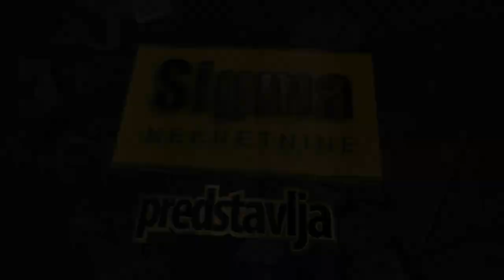prodaja novog stana Zarkovo Dusana Vlajica 83m Beograd Cukarica